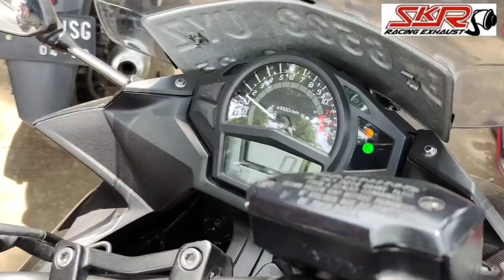PEMAKAI DAN PEMBUAT KNALPOT PALSU JANGAN TONTON VIDEO INI BIKIN MALU ER6N + AKRAPOVIC = DB KILLER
Rp:150,000;